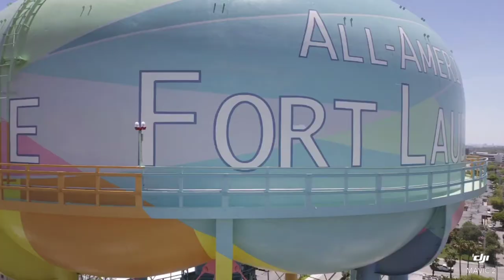Ft Lauderdale Water Tower via Drone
Fort Lauderdale water tower shot on my DJI Mavic 2 Pro.